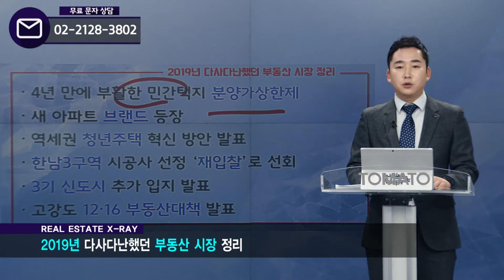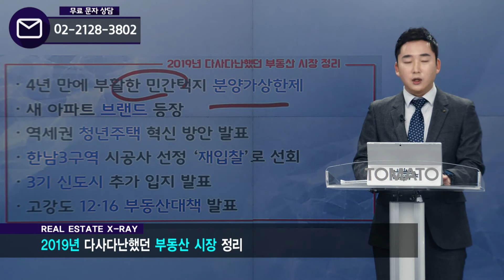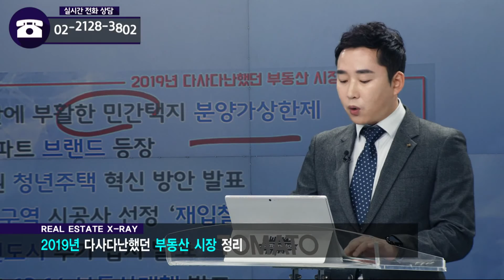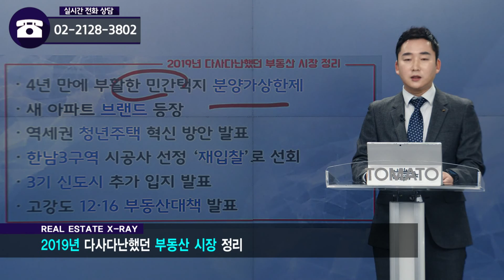12/30(월) 현장 X-RAY : 2019 부동산시장 핵심정리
이성훈 본부장(U&S하우징)이 전하는
부동산 키워드: 2019 부동산시장 핵심정리